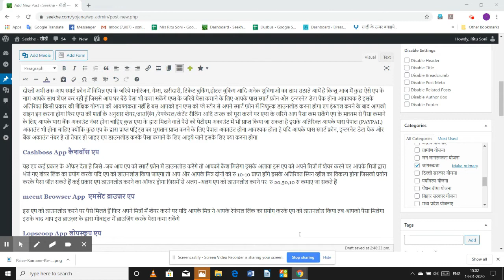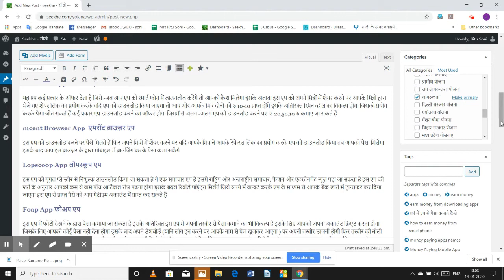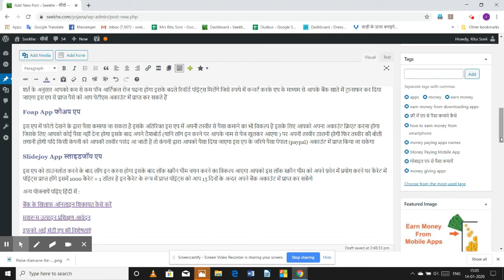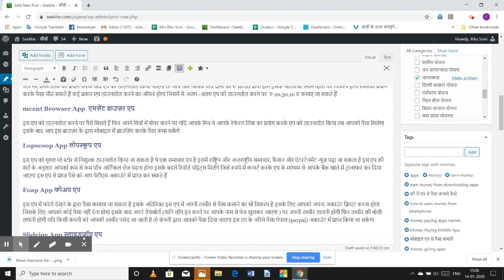Money Paying Mobile App पैसा देने वाली मोबाइल एप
दोस्तों अभी तक आप स्मार्ट फ़ोन में विभिन्न एप के जरिये मनोरंजन, गेम्स, खरीदारी, टिकेट बुकिंग,होटल बुकिंग आदि अनेक सुविधाओं का लाभ उठाते आयें हैं। किन्तु आज मैं कुछ ऐसे एप के नाम आपके साथ शेयर कर रहीं हूँ। जिससे आप घर बैठे पैसा भी कमा सकेंगे। एप्स के जरिये पैसा कमाने के लिए आपके पास स्मार्ट फ़ोन और  इन्टरनेट डेटा पैक होना आवश्यक है। इसके अतिरिक्त किसी प्रकार की शैक्षिक योग्यता की आवश्यकता नहीं है। बस आपको इन एप्स को प्ले स्टोर से अपने स्मार्ट फ़ोन में निशुल्क डाउनलोड करना होगा। एप इंस्टाल करने के बाद आपको साइन इन करना होगा। फिर एप्स की शर्तों के अनुसार शेयर/ब्राउज़िंग /रेफ्फेरल/कंटेंट रीडिंग आदि टास्क को पूरा करने पर एप्स के जरिये आप पैसा कमा सकेंगे। एप के माध्यम से पैसा कमाने के लिए आपके पास बैंक अकाउंट नंबर होना चाहिए। कुछ एप्स के द्वारा मिलने वाले पैसे को पेटीएम अकाउंट में भी प्राप्त किया जा सकता है। क्योंकि कुछ एप के द्वारा प्राप्त पॉइंट्स का भुगतान प्राप्त करने के लिए पेपाल अकाउंट होना आवश्यक होता है। यदि आपके पास स्मार्ट फ़ोन, इन्टरनेट डेटा पैक और बैंक अकाउंट नंबर है।